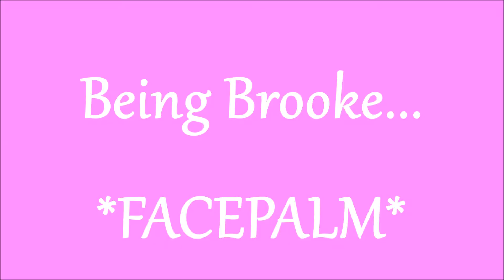Thrift Haul!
Hey everyone! This is a haul from my first time EVER thrifting! SPOILER ALERT. I know right? Thank you all so so much for watching! And I will see you guys in my next video! Bye guys!